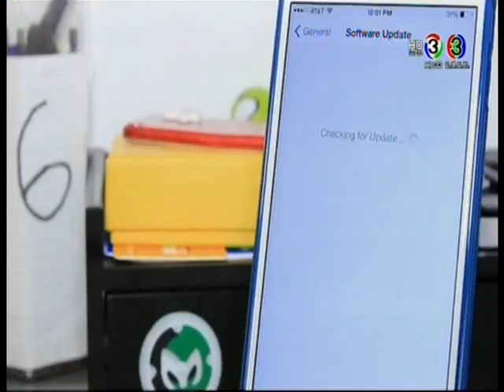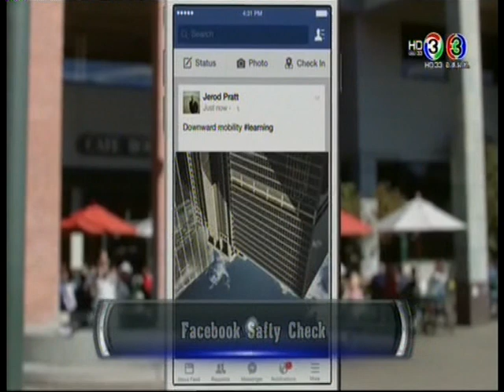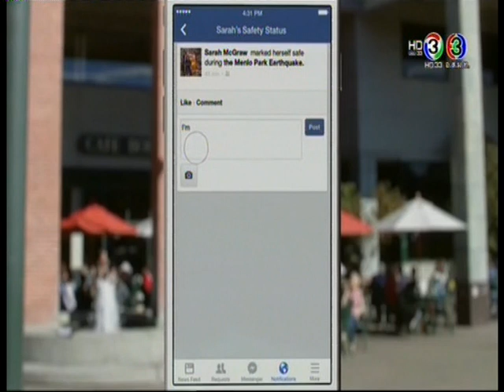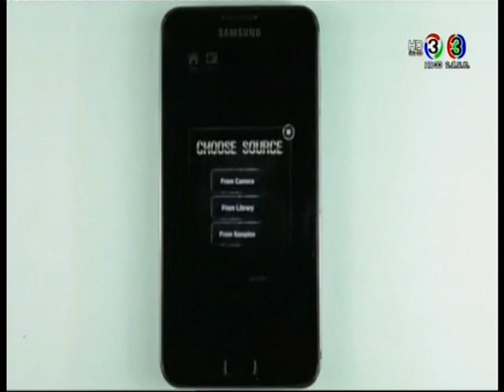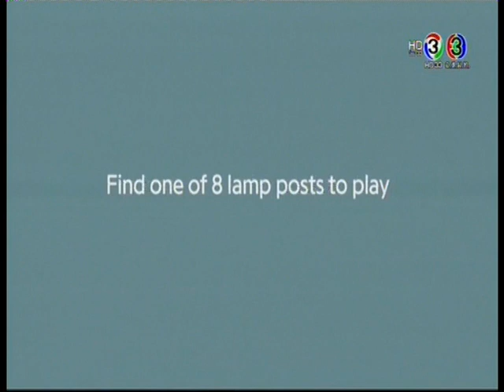IT Fever 2014-10-25 เทคโนโลยีผีหลอกวันฮาโลวีน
168 ชั่วโมง - IT Fever 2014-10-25 เทคโนโลยีผีหลอกวันฮาโลวีน
- Apple ปล่อยอัพเดต iOS 8.1
- เปิดตัว Nexus 6 แรงสุดๆ
- Facebook Safety Check ฟังก์ชันใหม่ ให้ผู้ใช้ปลอดภัยมากยิ่งขึ้น

ติดตาม IT Fever ในรายการ 168 ชั่วโมง ได้ทุกคืนวันเสาร์ 00.15 น. ช่อง 3